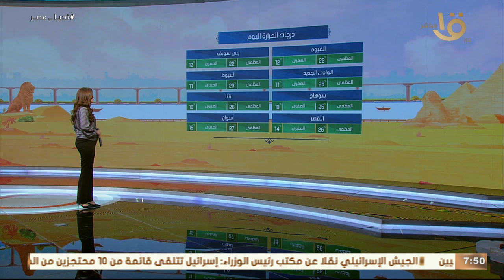خد معاك جاكت.. تحذيرات الأرصاد من الطقس البارد وكثافة الشبورة المائية.. وبيان بدراجات الحرارة اليوم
صباح الخير يا مصر | خد معاك جاكت.. تحذيرات الأرصاد من الطقس البارد وكثافة الشبورة المائية.. وبيان بدراجات الحرارة المتوقعة اليوم